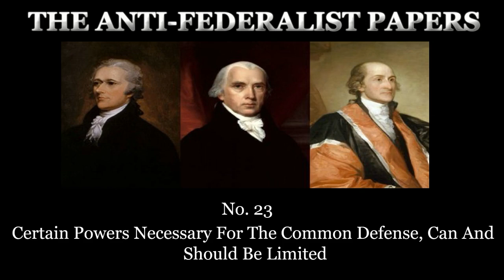Number. 23 – Certain Powers Necessary For The Common Defense, Can And Should Be Limited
If you love this page and the info I provide please consider donating for our hard work.